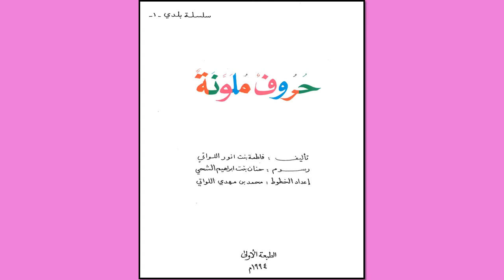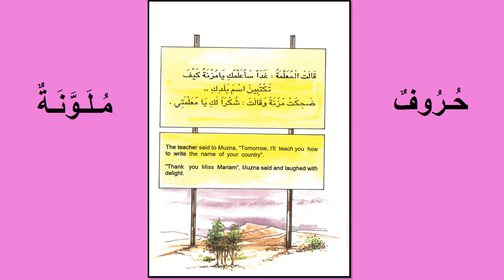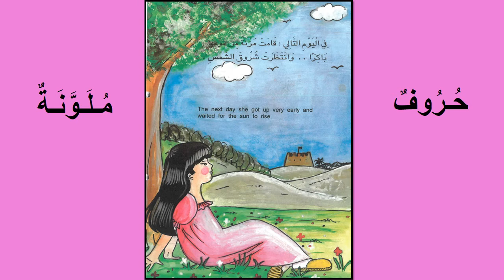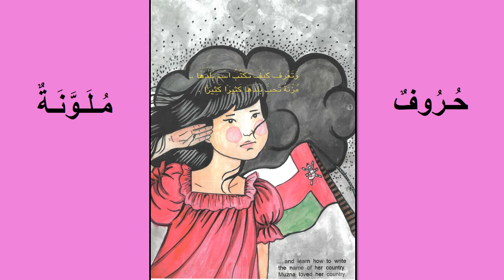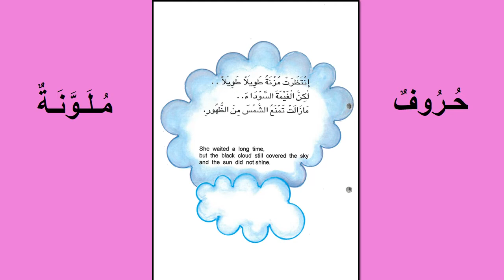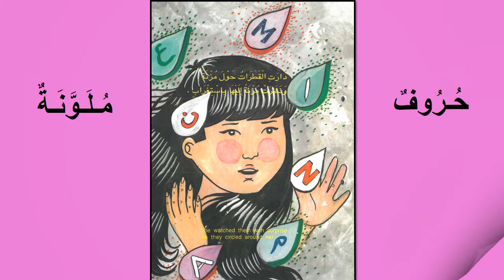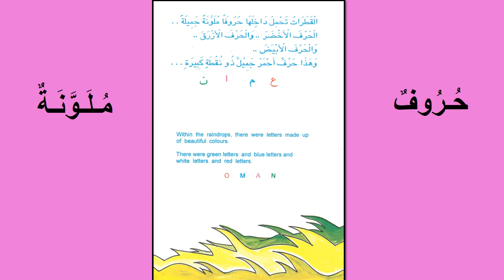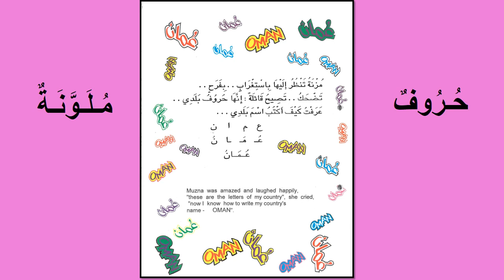Colorful Letters / حُروف ملونة (Stories Read Aloud in Arabic and English)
A nice Omani educational short story, written by Ms. Fatima bint Anwar Al Lawati. The story tells about a little girl named Muzna, who wants to learn how to write the name of her country, Oman. (Read aloud in Arabic and English).